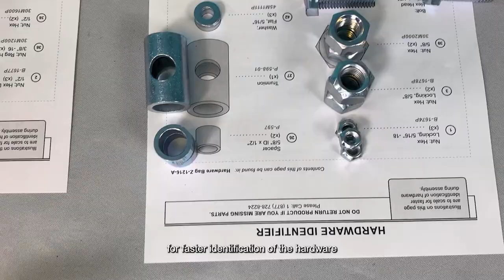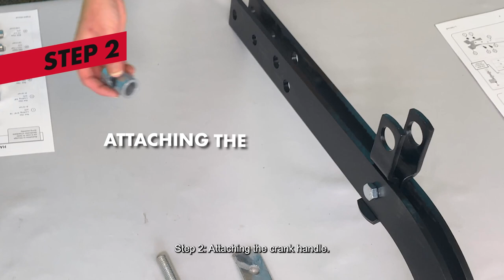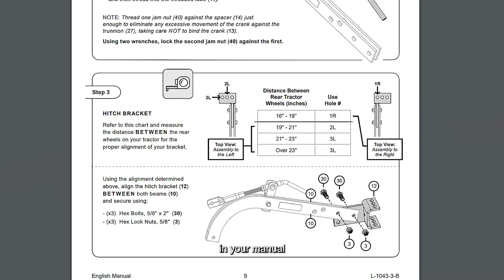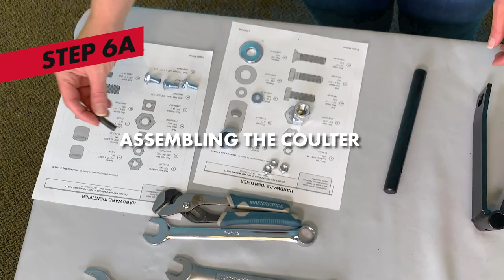Brinly Moldboard Plow Assembly and Calibration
In this video we assemble and calibrate the Brinly moldboard plow attachment for lawn tractors and UTVs. This video applies to both models PP-510 and PP-510-A.

00:00 — Intro
00:15 — Sleeve Hitch
00:29 — Tools Required
00:57 — Step 1: Assembling the Plow Frame
01:25 — Step 2: Attaching the Crank Handle
02:12 — Step 3: Adding the Hitch Bracket
03:33 — Step 4: Attaching the Plow Bottom and Frog
04:57 — Step 5: Attaching the Plow to the Frame
06:10 — Step 6A: Assembling the Coulter
06:30— Step 6B: Attaching the Coulter Blade
07:43 — Step 7: Attach the Coulter Assembly
08:45 — Operational Tips and Calibration